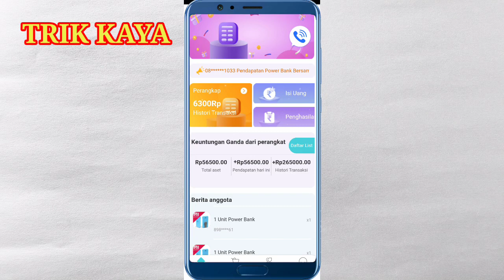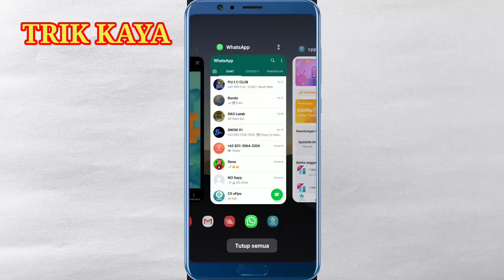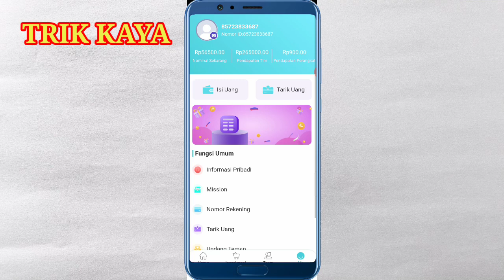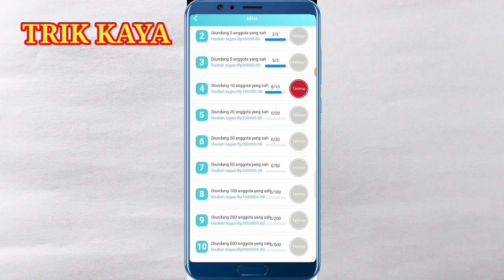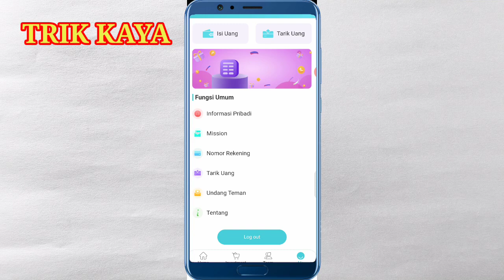Event Aplikasi Oppo Power || Aplikasi penghasil uang terbaru